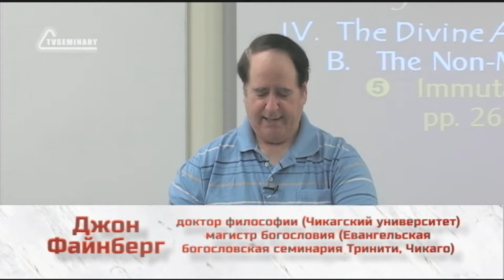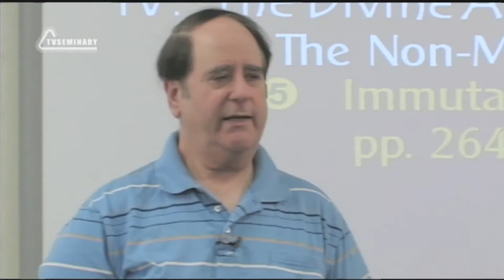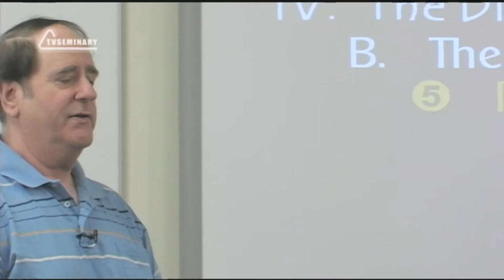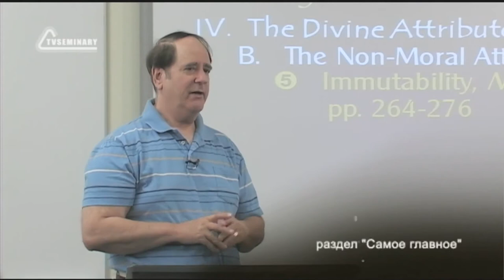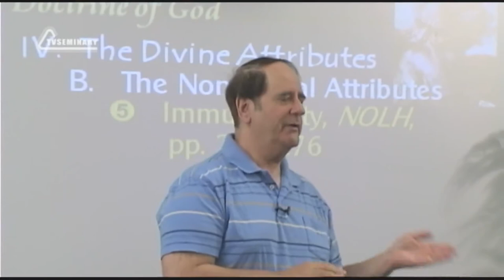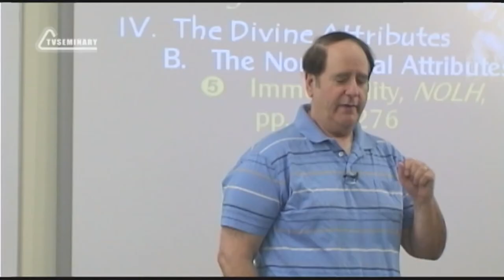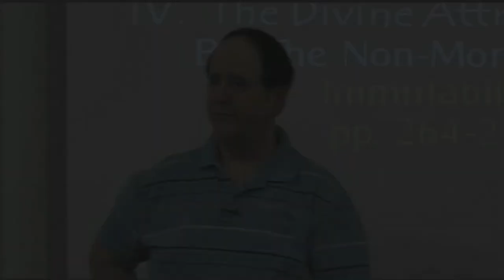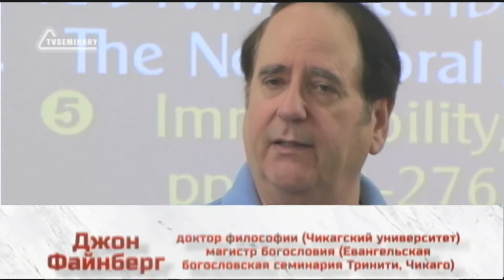ST5101 3 Rus 10 Атрибуты Бога Вопросы и ответы